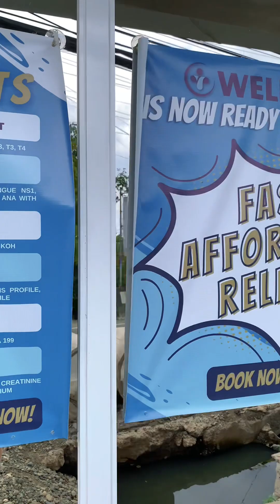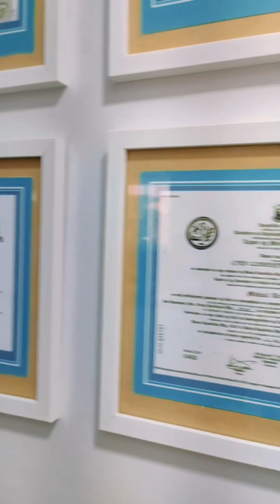Kaya pala ang daming nagpapacheck up sa clinic na ito sa bayan ng San Isidro 😱